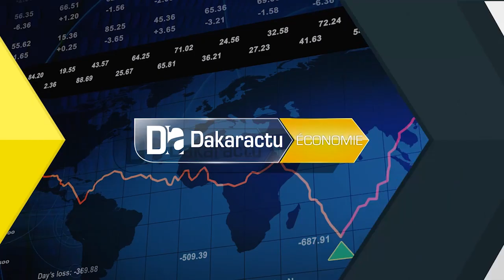SADAGA POUR UNE TOURNÉE AGRICOLE DANS LE BAOL